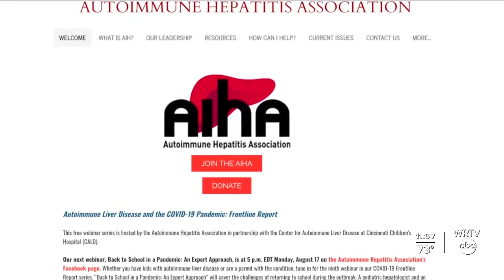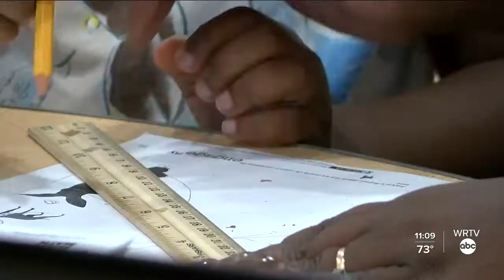Protecting the Vulnerable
An Indianapolis based organization is helping families dealing with a rare disease and COVID-19.o